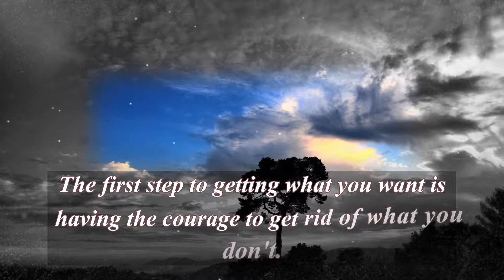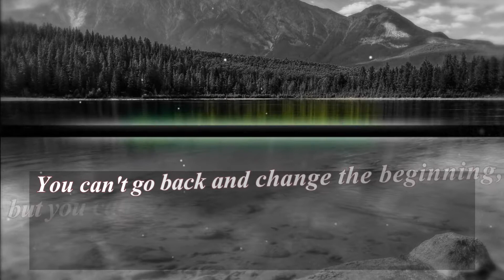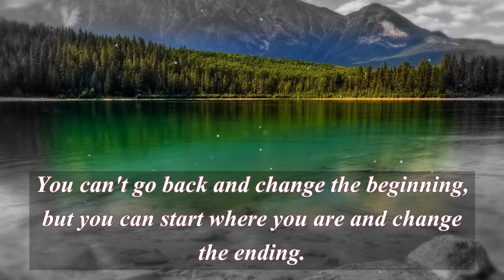Motivational quotes. Life is too short to start your day with broken pieces yesterday.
Motivational quotes. Life is too short to start your day with broken pieces yesterday, it will definitely destroy our wonderful tomorrow.

If it's still in your mind, it's worth taking the risk.

The first step to getting what you want is having the courage to get rid of what you don't.